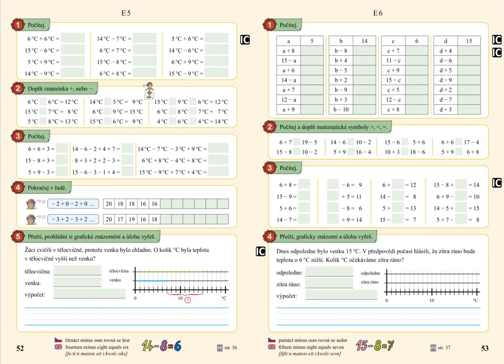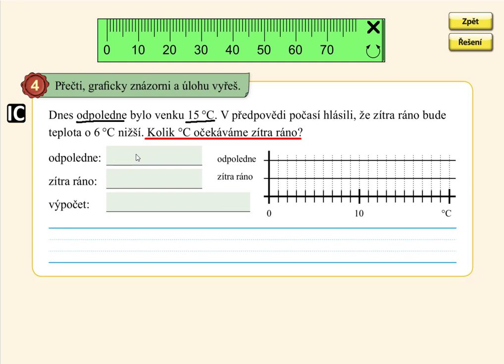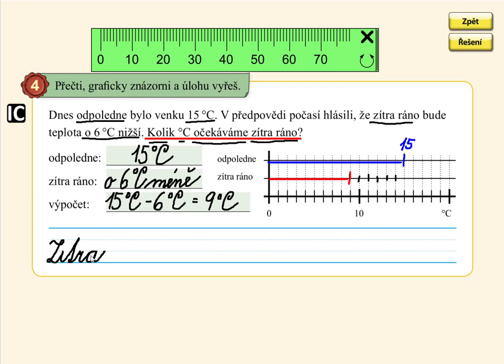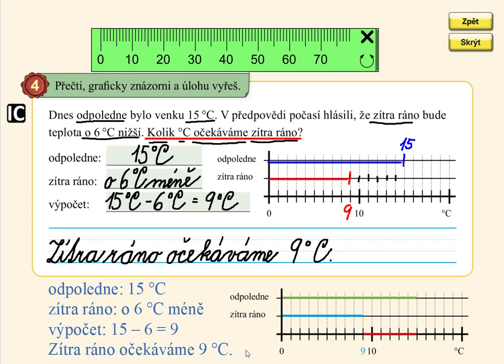Slovní úloha do 20, MATÝSKOVA MATEMATIKA 4. DÍL - POČÍTÁME DO DVACETI, str. 54, cv.4